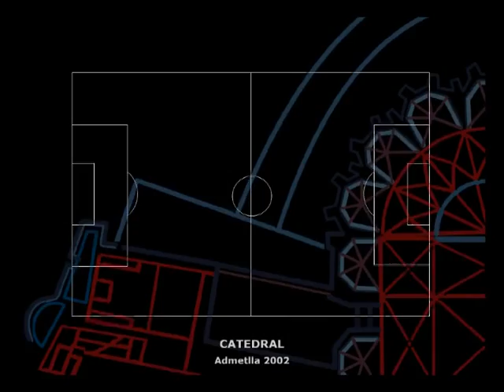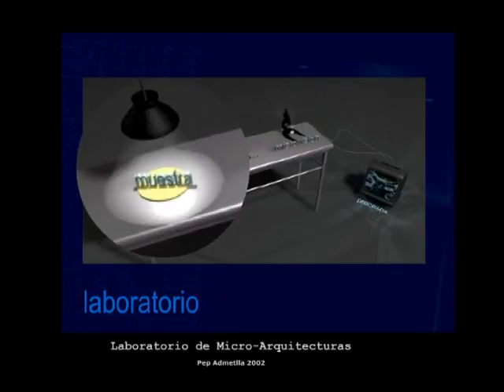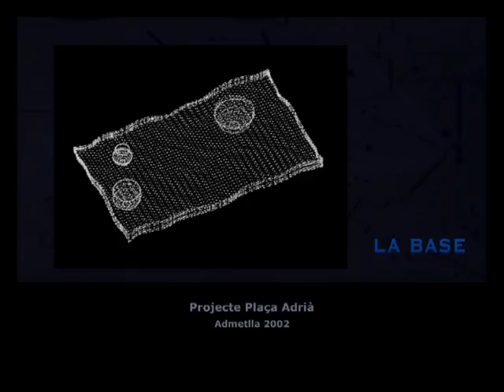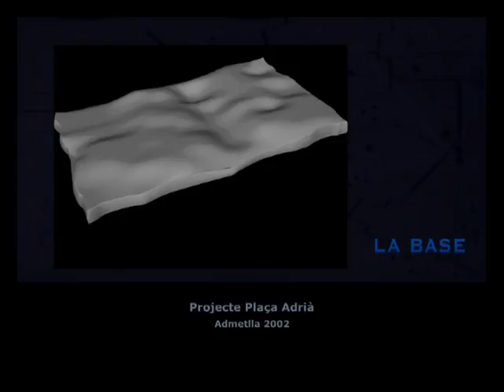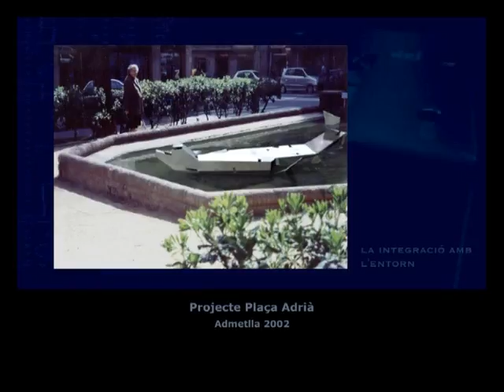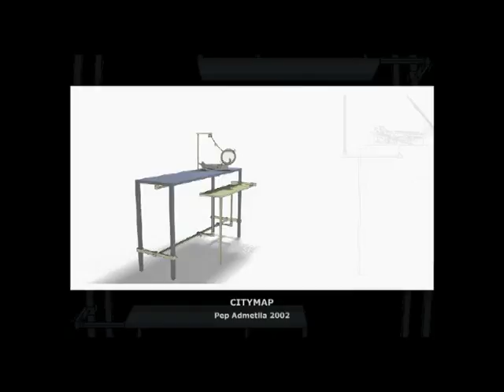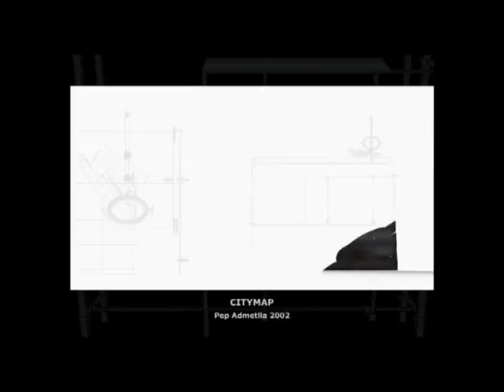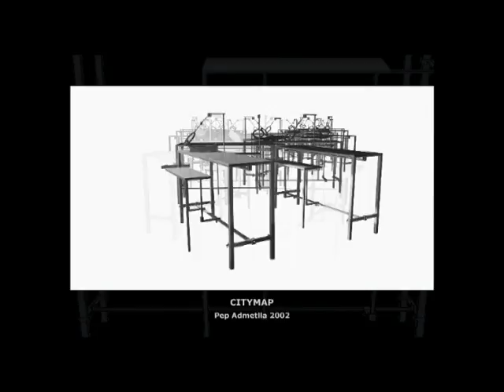Pep Admetlla 2005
Infografies projectades durant l'exposició KONSTRUKTION-DESTRUKTION   de Francesc Torres Monsó i Pep Admetlla.
Museu d’Història de la Ciutat. Girona 06·2005. A pic i pala amb 2 PCs.